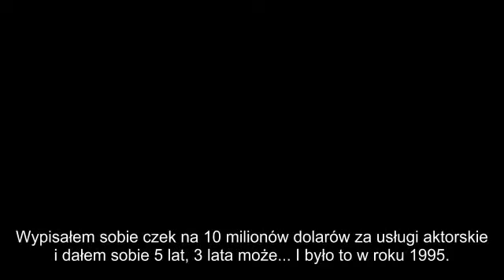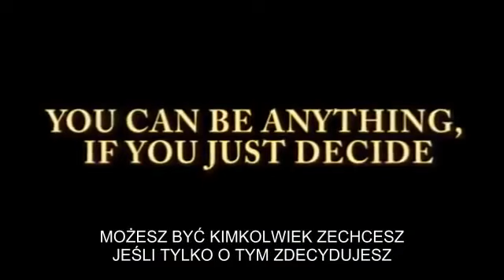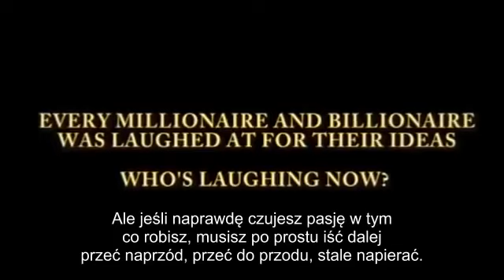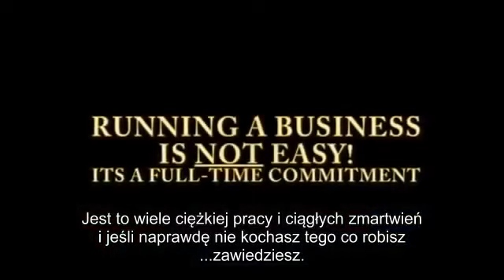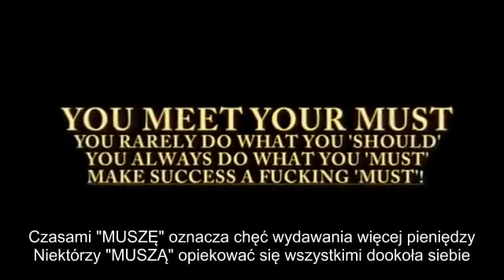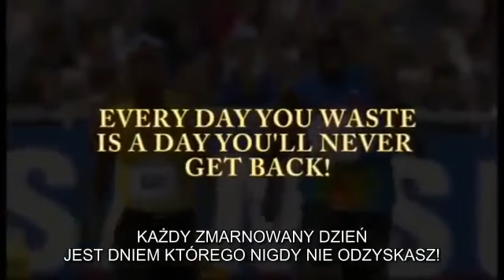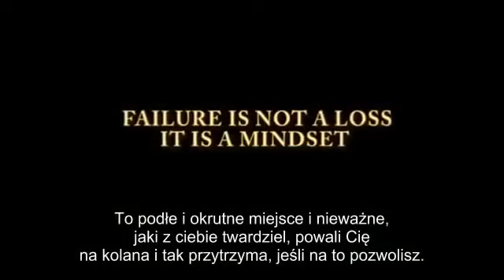NAJBARDZIEJ MOTYWUJACY FILM W INTERNECIE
Motywacja jest w Tobie !

Uwolnij ją !